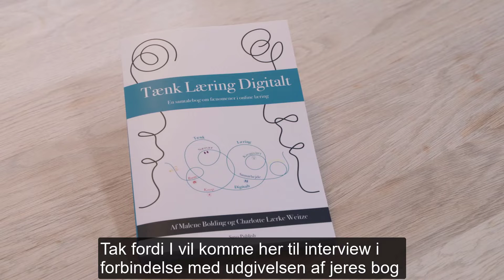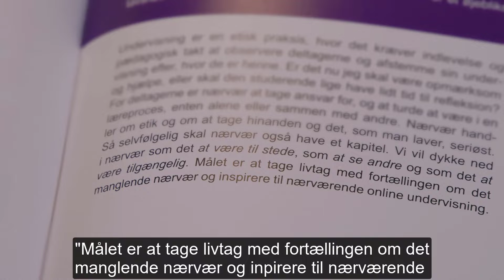IT Univers, nyhedsbrev, Interview med Charlotte Lærke Weitze og Malene Bolding.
Her kan du høre Malene Bolding  og Charlotte Lærke Weitze fortælle om fænomener i online læring. De har netep udgivet bogen "Tænk Læring Digitalt".